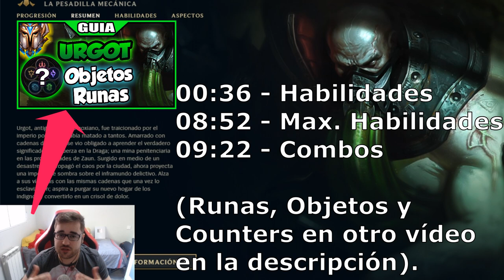GUÍA URGOT S10 TOP | (CÓMO JUGAR CON URGOT) | HABILIDADES, COMBOS, SUMMONERS y CONSEJOS (TIPS)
Guía COMPLETA y DEFINITIVA Urgot S10 Top | Hazte MAIN y OTP Urgot | Cómo jugar con Urgot S10 Top | Guía Temporada S10 | Guía Combos Urgot S10 (Mejores Runas, Build, Counters y Consejos) | Trucos y Tips Urgot | Urgot Challenguer S10 | Urgot Top S10 | Urgot Ataque Intensificado y Valor | How To Play Urgot S10 | Urgot Top S10 Gameplay | Urgot Top Temporada 10 | Urgot Top Season 10 en Español | Urgot Temporada 10 (Urgot Season 10). Urgot 2020. Urgot Parche 10.19 (Urgot Patch  10.19) Con sus Runas (Runes), Objetos (Build/Items), Hechizos de Invocador (Summoners) Destello y Teleportar (Flash and Teleport). Espero que os guste y ya haré algún "Urgot Montaje" (Best Urgot Plays) ;)

00:00 Comienzo
00:36 Habilidades
08:52 Max. Habilidades
09:22 Combos

🏆  PARA CONSEGUIR UN REGALO (SIRVE PARA EUW/LAS/LAN) TIENES QUE :
3. LE DAS A "SEGUIR".
5. TE CREAS UNA CUENTA EN AMAZON PRIME Y SIGUES LOS PASOS.